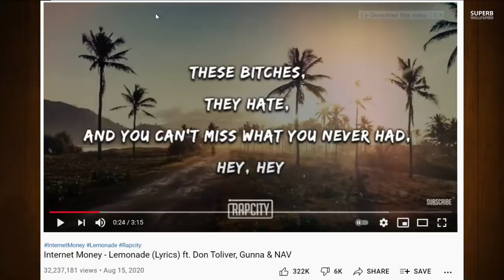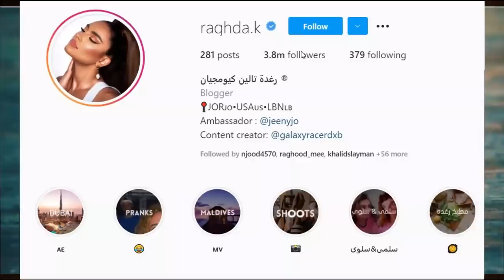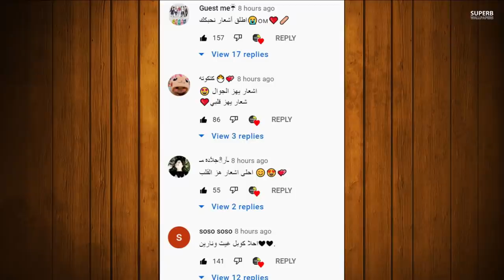اسامة مروة يسب بيسان اسماعيل وانس الشايب ويفضح مو فلوقز طلع حرامي وضهور زوج هيلا تي في وقمر مار صدمه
انس _واصالة
اصالة المالح
Music anasala
Alwan tube
Related
مملكة القصص
Related
Mo Vlogs
Ahmad Aburob
هلكني المرض !!
جول مان
اغنية طول ما احنا سوا //اصالة :انس
Eman Jaf
❤💙اصالة مالح - طول ما احنا سوا
GreenMoon